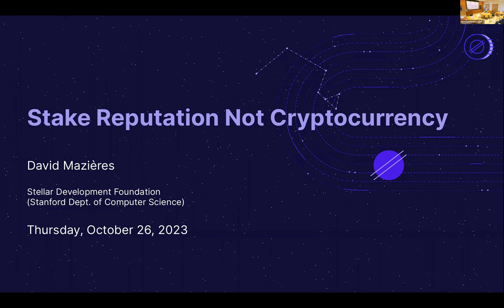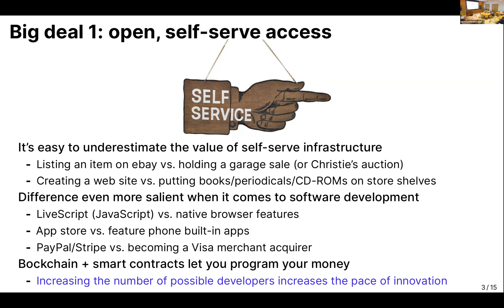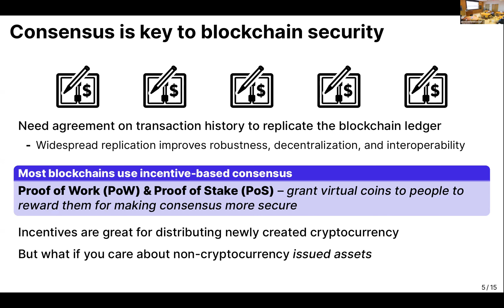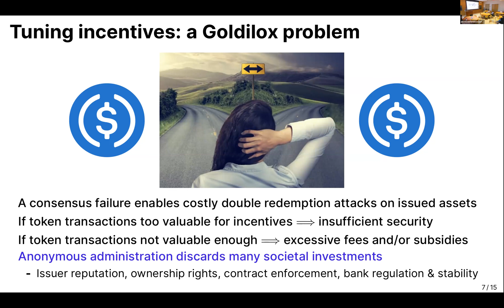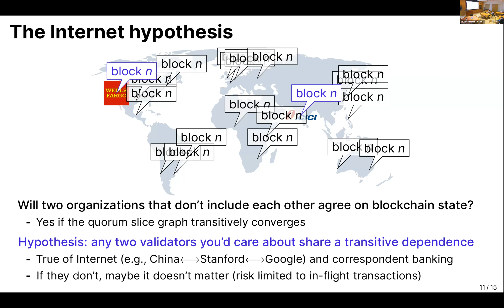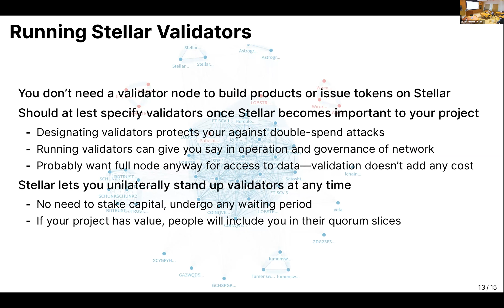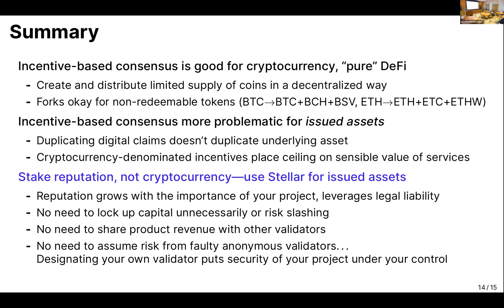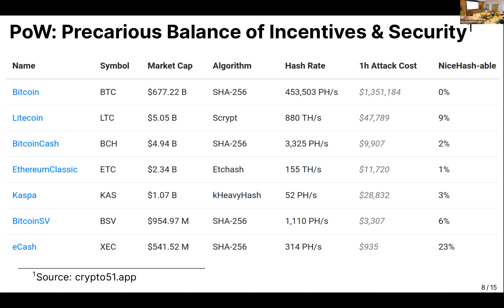David Mazieres Stake Reputation, Not Cryptocurrency